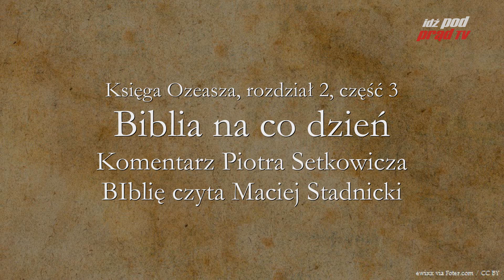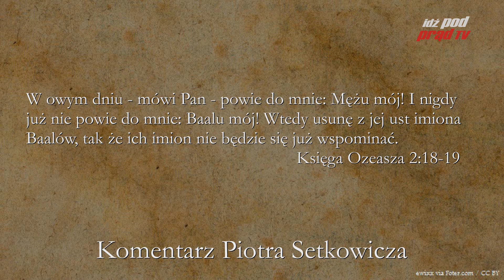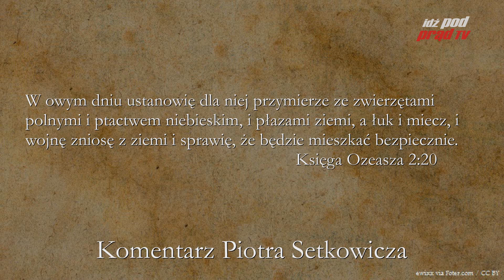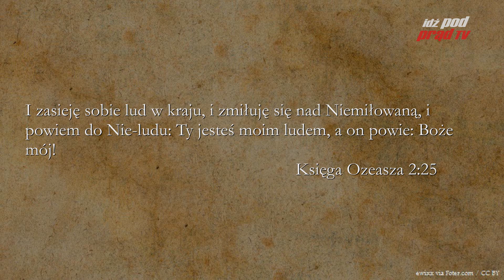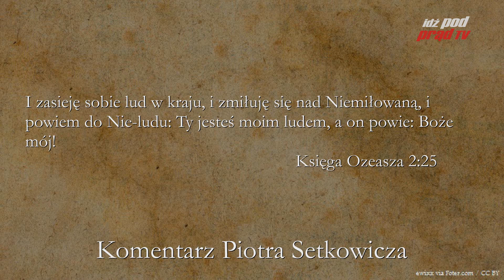BIBLIA NA CO DZIEŃ: Księga Ozeasza #2 cz.3